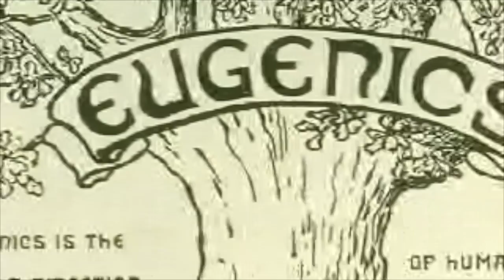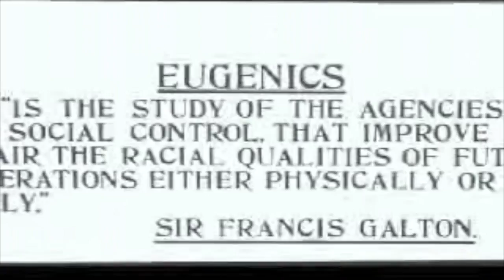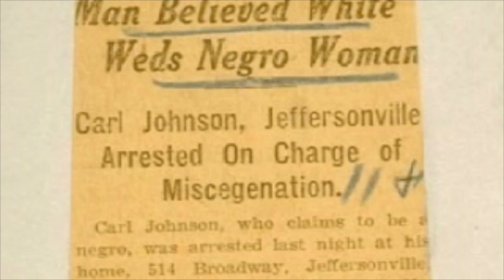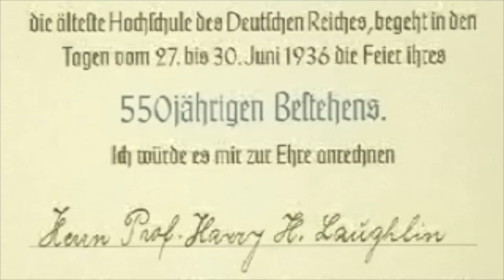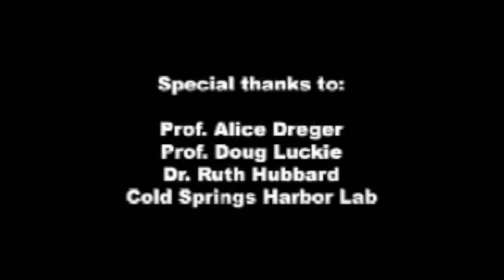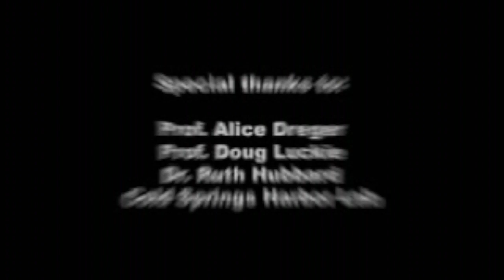Eugenics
This film is about Eugenics in the USA